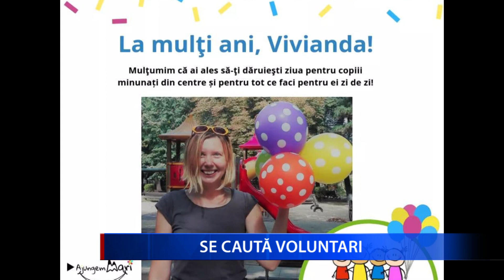SE CAUTA VOLUNTARI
Organizatia “Ajungem Mari” căută voluntari, din orice domeniu, dispuși să dăruiască trei ore pe săptămână, din timpul lor, pentru copiii din căsuţele de tip familial din Râmnicu Sărat. In cadrul programului, copiii si tinerii din sistemul de protecție se pot bucura de educație interactivă și experiențe de formare. Programul “Ajungem Mari” cuprinde mai multe proiecte permanente desfășurate în parteneriat cu Direcțiile Generale de Asistentă Socială și Protecție a Copilului din mai multe județe, dar și cu asociații si fundații care au în grijă centre sociale pentru copii.